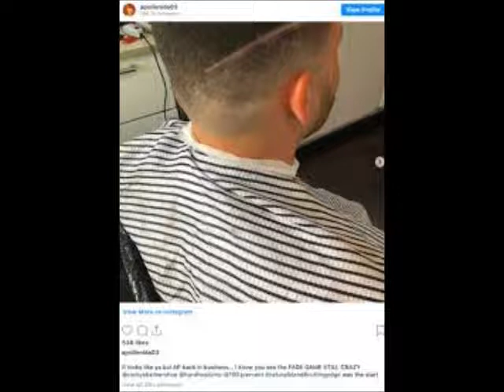Apollo Nida From The Real Housewives Of Atlanta Had To Get Some Haters Together Review